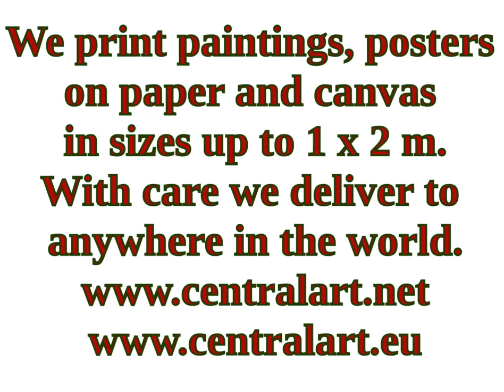Giovanna Garzoni, Italian Baroque paintress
Giovanna Garzoni (1600–1670) was an Italian painter and a pioneering woman´s artist during the Baroque period.
Although working at the French court and for the Venetian Church, she is most admired and remembered for her many still lifes depicting ordinay fruits and vegetables rather than the fancy flowers that were common at this time.
Our video is made in honour of Giovanna Garzoni and presents the fantastic work of this amazing paintress.